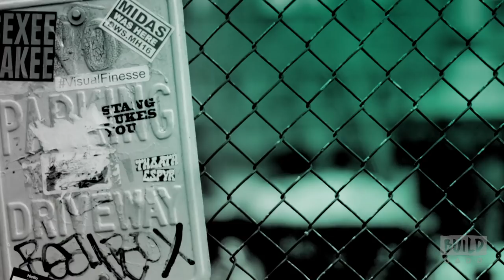Joel Kinnaman Stops By To Discuss "Altered Carbon"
Based on the classic cyberpunk noir novel by Richard K. Morgan, "Altered Carbon" is an intriguing story of murder, love, sex and betrayal, set more than 300 years in the future. Society has been transformed by new technology: consciousness can be digitized; human bodies are interchangeable; death is no longer permanent. Takeshi Kovacs (Joel Kinnaman) is the lone surviving soldier in a group of elite interstellar warriors who were defeated in an uprising against the new world order. His mind was imprisoned – on ice – for centuries until Laurens Bancroft, an impossibly wealthy, long-lived man, offers Kovacs the chance to live again.